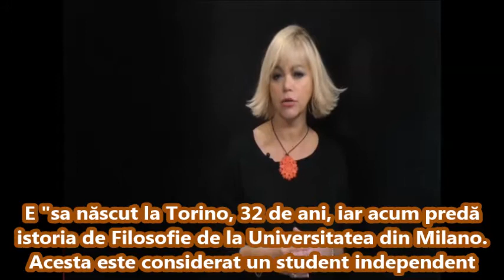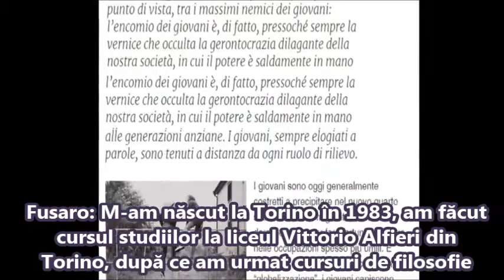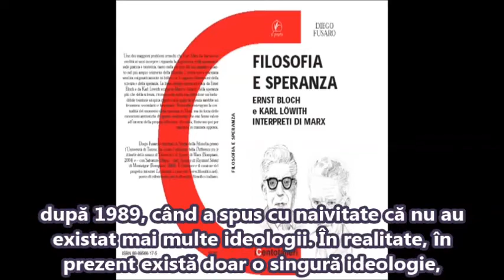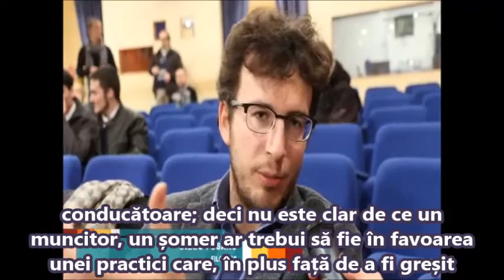DIEGO FUSARO: Apar și vă voi explica de ce trebuie să fie rebeli